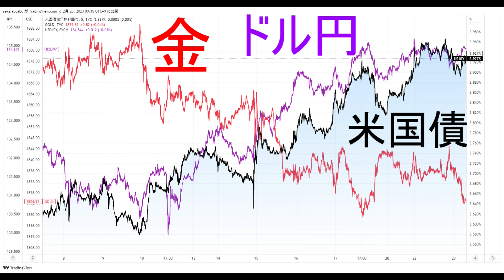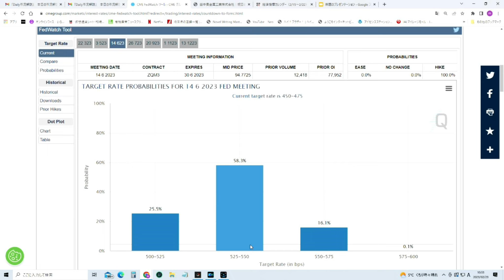ここ最近、ドル建て金価格が下がりっぱなしの理由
CME金利予想